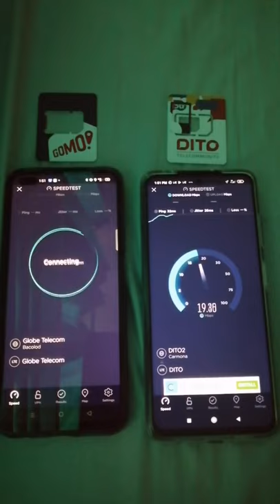DITO TELECOMMUNITY VERSUS GOMO - CEBU ACTUAL SPEEDTEST | MAY NANALO NA!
Hello! In this video, I will do speedtest of DITO Telecommunity versus Gomo! Which network do you think will win?